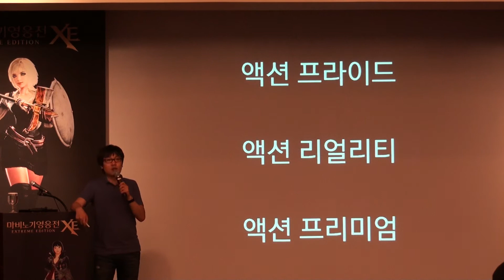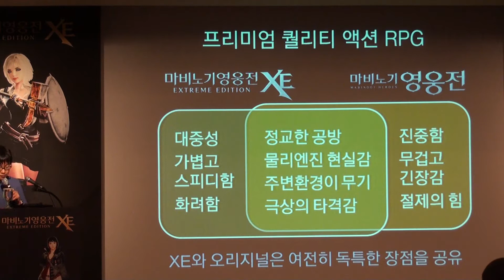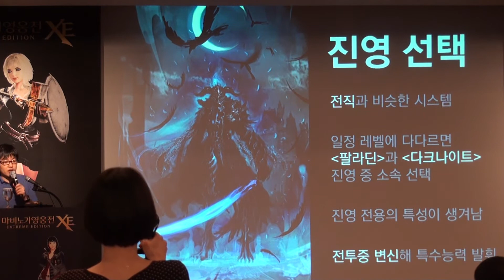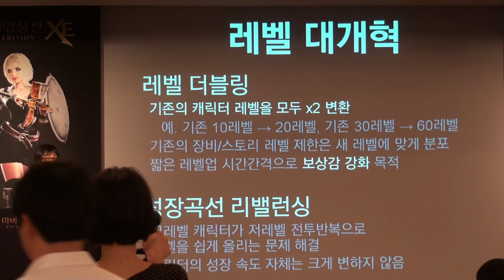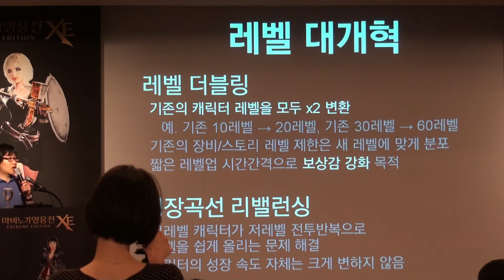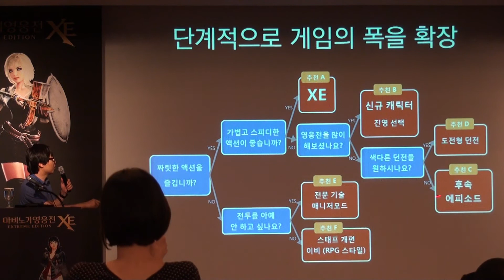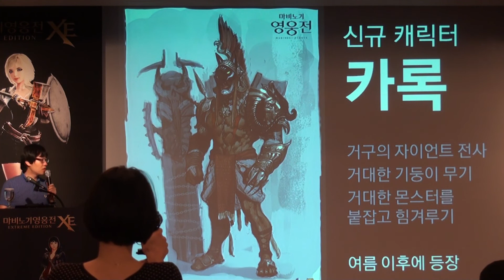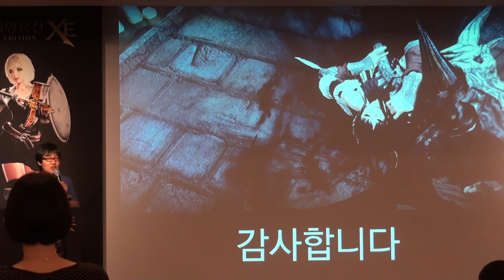'Mabinogi Heroes XE' Presentation #2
Nexon Devcat Studio : Mabinogi Heroes Extreme Edition - Action Premium, New Episode, New Character, Update Plan. Gameplay Presentation (Record : Acrofan)